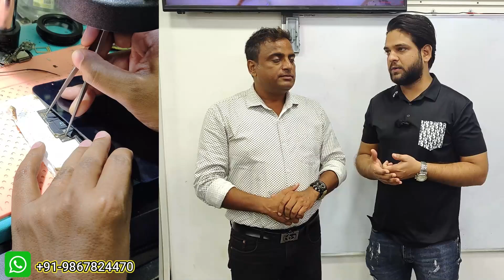Special Offers Aapke Liye Bilkul FREE Hardware & Software | Mobile Repairing Course | IRT Institute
Hello Friends 😊😊

I REPAIR & TRAINING

01. COMPONENTS INTRODUCTION 02. COMPONENTS TESTING
03. MULTIMETER USES
04. FLOW CHART AND TRACING 05. COMPONENTS & IC'S REPLACING SAFEWAY
06. JUMPERING SOLUTIONS
07. PADS TROUBLESHOOTING
08. DC POWER SUPPLY (ANALOG & DIGITAL)
09. TOOLS USING
10. REBELLING METHOD
11. GLUE CLEANING
12. SCREW HOLE
13. SCHEMATICS, BLOCK DIAGRAM READING & TROUBLE SHOOTING 14. X, XS, XSMAX MOTHERBOARD ASSEMBLE / DISSEMBLE
15. FACE ID (X, XS, XR, XS MAX, 11, 11 PRO, 11 PRO MAX)
16. PCB LAYERS SCRATCH
17. VCC & VDD SHORT TRACING 18. ALL BASEBAND & SIGNAL ISSUES
19. ALL MODEL TOUCH & LCD ISSUES
20. REAL TIME TROUBLE SHOOTINGS
21. FAULT FINDING
22. CONNECTOR REPLACEMENT SAFE WAY
23. PCB MAINTENANCE
24. TROUBLESHOOTING ANALYSIS 25. IPHONE CPU REPAIR A8, A9, A10, A11, A12 & A13
26. MOTHERBOARD SWAPPING 27. ALL IPHONE MODELS POWER IC CHANGING SAFEWAY

how to do mobile repairing course,
how to mobile repairing course,
how to learn mobile repairing course,
what is mobile repairing course,